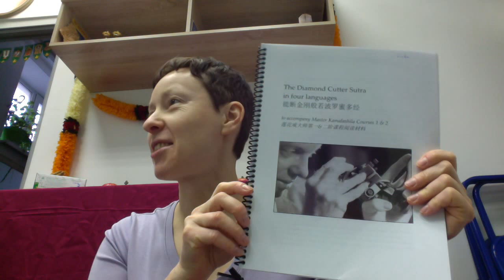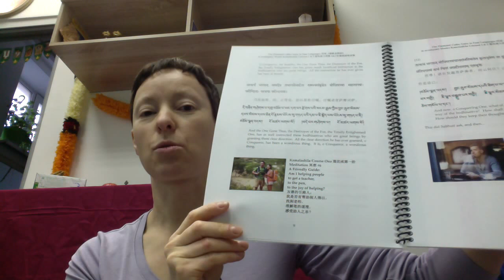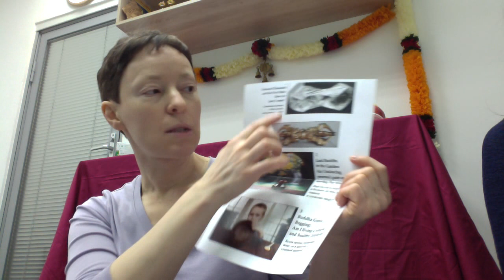Камалашила 1-4 часть 1